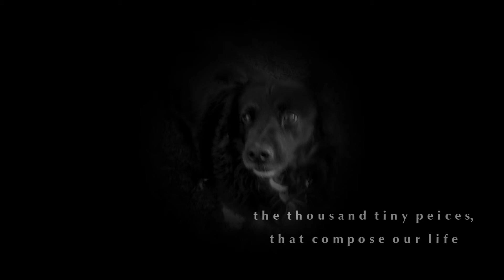She is my E V E R Y T H I N G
[PLEASE READ]

HELLO THERE :)

I HOPE YOU'RE ALL OKAY. IT'S BEEN AWHILE I KNOW AND I'VE BEEN WANTING TO MAKE THIS VIDEO FOR AGES , SO I'M GLAD IT'S HERE NOW. ENJOY!

UPDATE:

JESS IS FINE, SHE'S DOING WELL AND IS GETTING BETTER EVERY SECOND. IT HAS BEEN 1 YEAR THIS MONTH SINCE SHE FIRST MOVED INTO HER NEW HOME AND I CAN'T BELIEVE HOW MUCH SHE'S CHANGED. I AM SO PROUD OF HER.. SHE IS MY EVERYTHING AND SHE ALWAYS WILL BE. I LOVE HER SO MUCH.

PLEASE ENJOY THIS VIDEO, AND I'D REALLY APPRECIATE  IT IF YOU COULD COMMENT, RATE AND SUB!

     GEORGIA & JESSIE 💗💗